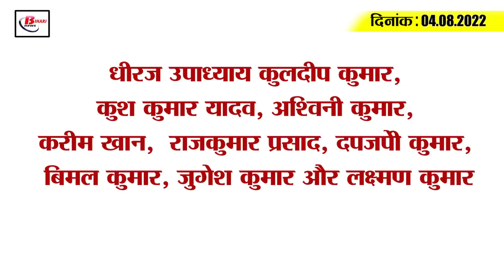Get Today Bihar Evening breaking news of 04 august 2022 on Srijan Scam, weather report, Bihar bed.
Get Today Bihar Evening breaking news of  04 august 2022 on Srijan Scam, Nikay chunaw, weather report, Bihar bed.

1. Soon 9,322 personnel will be posted in the health department
The Health Department of Bihar has selected a total of 9,322 personnel for various posts. In which 579 counselors and 8517 ANMs are included. Health Minister Mangal Pandey has given this information. Along with this, 26 posts of District Community Mobilizer have also been selected. At the same time, six posts have been appointed for the post of Clinical Psychologist and 4 posts of Psychiatric Social Worker. Apart from this, 190 personnel have been selected across the state for the post of Senior Treatment Supervisor. In the light of the advertisement issued in 2020 and 2021, the process of selection of 9322 personnel has been completed and by the end of this month they will be posted in health institutions of various districts.

2. Good news for the people who are completing B.Ed in this period.

3. The court gave this order to the CBI regarding the famous Srijan scam

4. Four people lost their lives due to lightning, Chief Minister announced compensation

5. Candidates will have to pay this much fee in the municipal elections

6. Patliputra Bus Terminal, Metro Station To Be Developed As Multi Modal Hub

7. BPSC 66th Topper Sudhir's Sister Said Heart Touching Thing

8. Under the Agneepath scheme in Bihar, the restoration process of the army will start from this day.

9. Declining groundwater level in most of the districts of Bihar

10. Operation of these trains restored on this route from Bihar to Ranchi

11. Tejashwi Yadav's direct attack on the government, the government is selling the country's property

12. Raees Khan meets Tej Pratap, political stir begins

13. Schedule for India's home series against Australia and South Africa released

14. Today is the last date for correction in 10th and 12th dummy admit card

15. Less than 200 cases of corona came in Bihar for the third consecutive day

Do you think the Indian team has found an alternative to Virat Kohli in Suryakumar Yadav?
Dheeraj Upadhyay, Kuldeep Kumar, Kush Kumar Yadav, Ashwini Kumar, Karim Khan, Rajkumar Prasad, Nitish Kumar, Bimal Kumar, Jugesh Kumar and Laxman Kumar